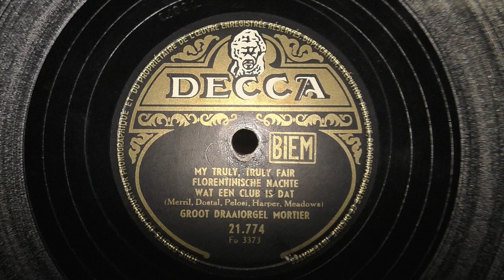Draaiorgel Mortier: Medley deel 1. ( ca 1952 ).